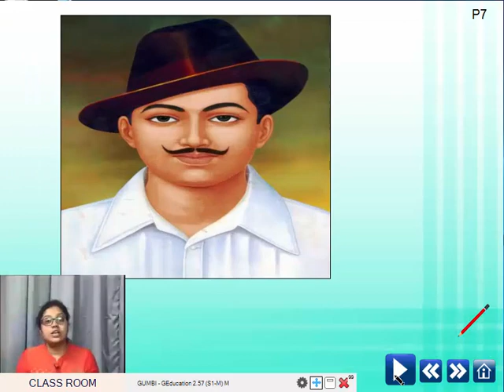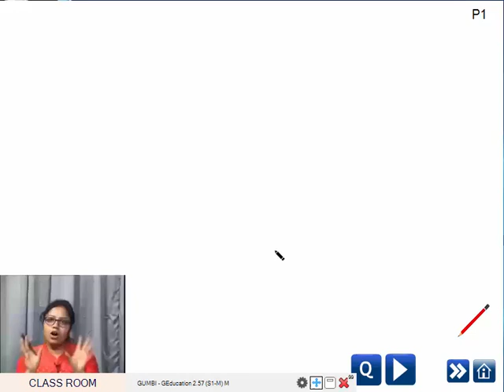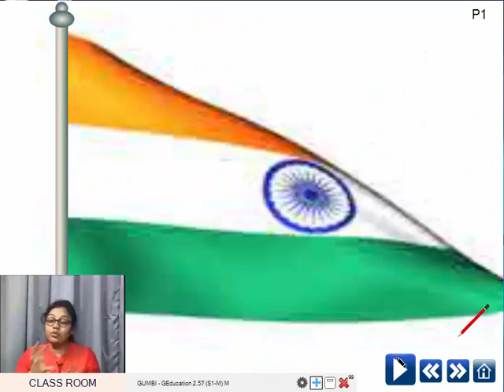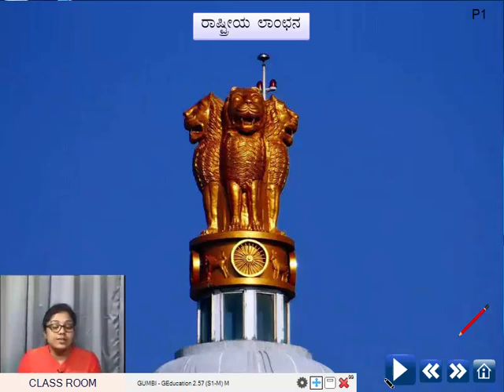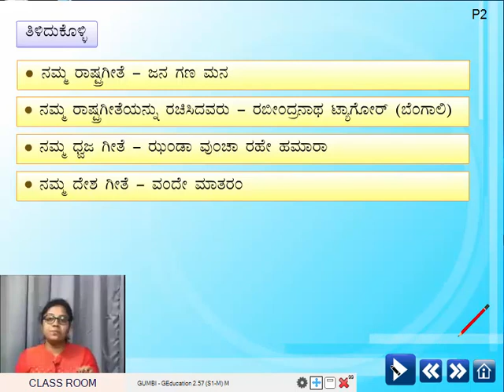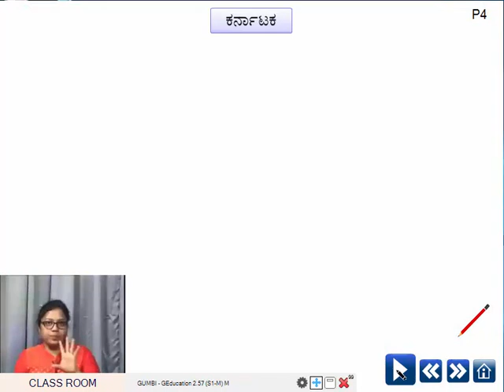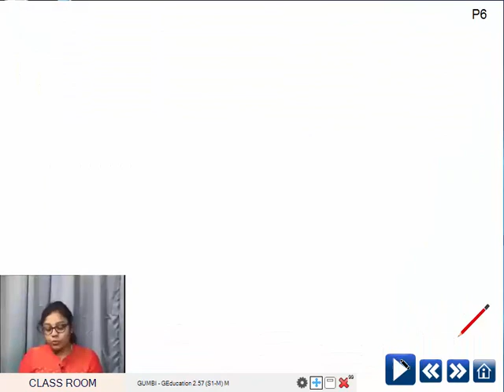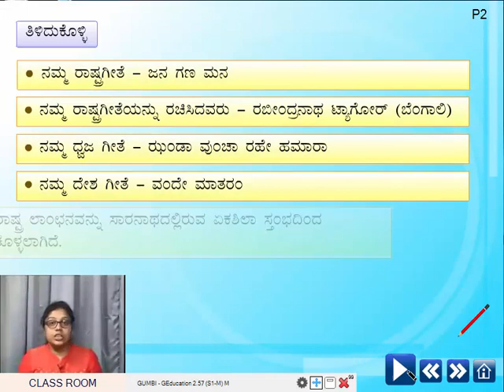5th science 5 S C16 OurIndiaPoliticalAndCultural P4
This video includes 5th standard science